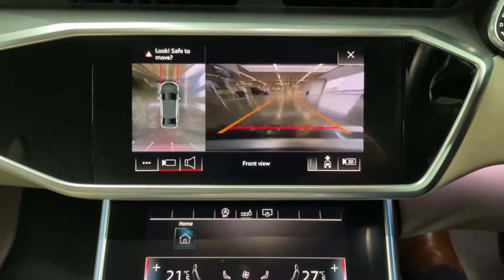201W2 - 2020 Audi A6 40 TDI 204HP S-TRONIC SE 4D - SOLD